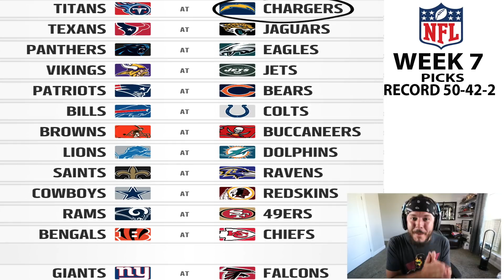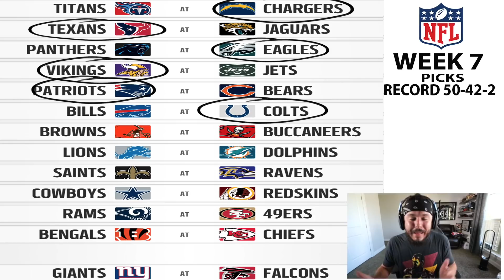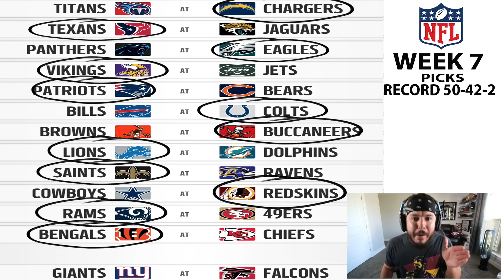AM I REALLY A NFL JINX? LETS FIND OUT! WEEK 7 NFL PICKS